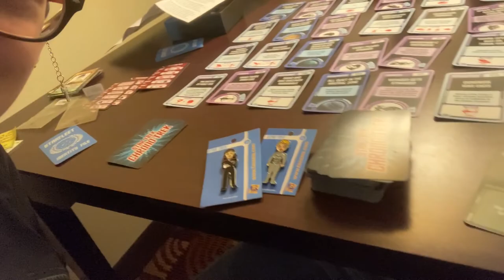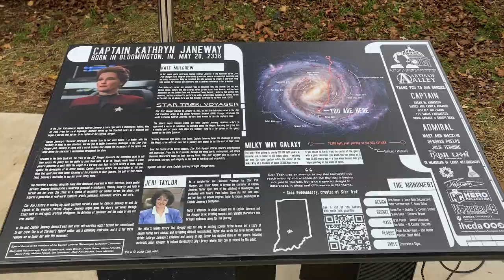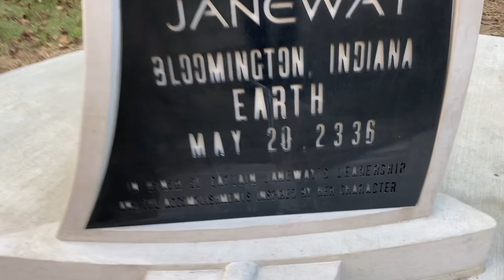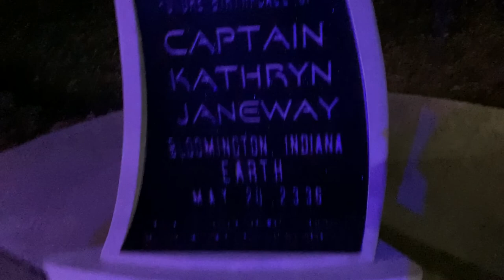Captain Janeway Statue in Bloomington Indiana!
Star Trek Voyager's Captain Kathryn Janeway will be born in Bloomington Indiana on May 20th, 2336. And on October 24th, 2020 they unveiled a statue for her, so of course I had to go! Met up with my friend Russell for this historic event. The town was beautiful and so was everyone in it. The statue was remarkable and I'm very happy I was able to see the future history unveiled in person!